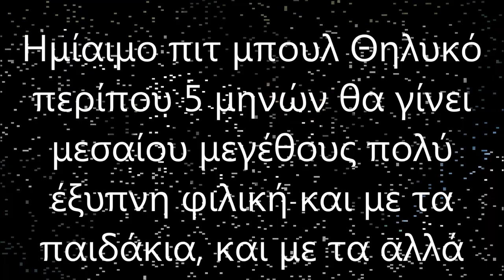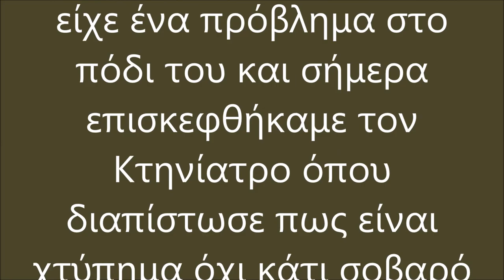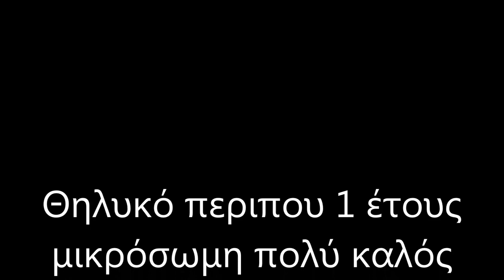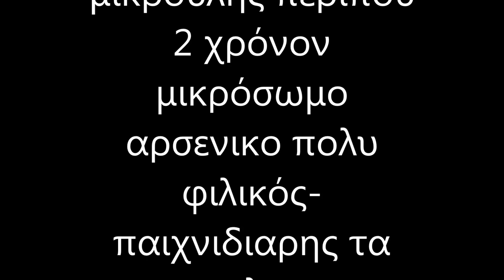ΖΩΑΚΙΑ ΠΡΟΣ ΥΙΟΘΕΣΙΑ -ΣΚΥΛΟΙ ΑΝΘΡΩΠΟΙ 3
ψαχνουν αυτα τα πανεμορφα σκυλακια ενα σπιτι βοηθειστε τα μη αγοραζης υιοθετισε  η περιοχη το ζωον ειναι πτολεμαιδα